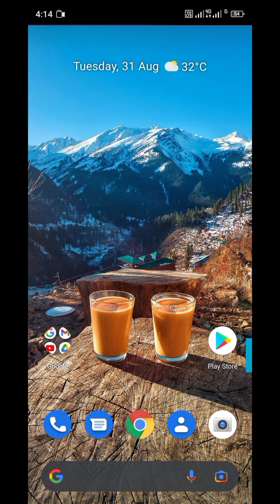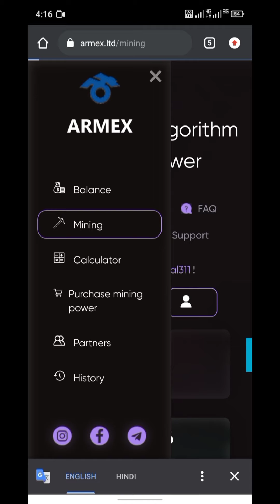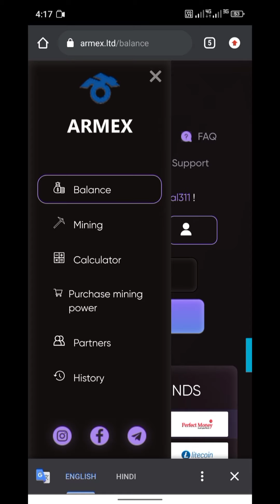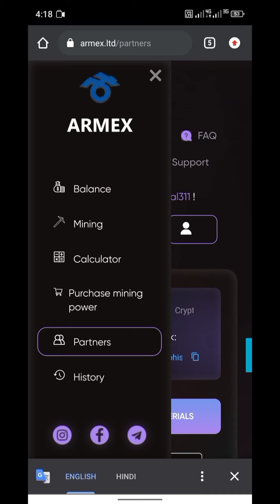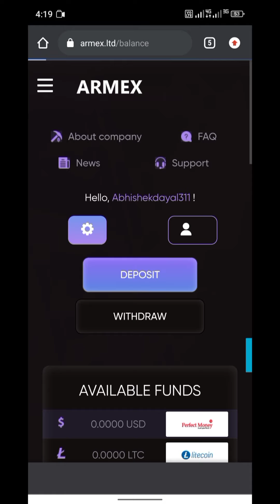Free bitcoin mining sites without investment | new bitcoin mining site 2021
Free bitcoin minining in 2021 | free bitcoin earning sit